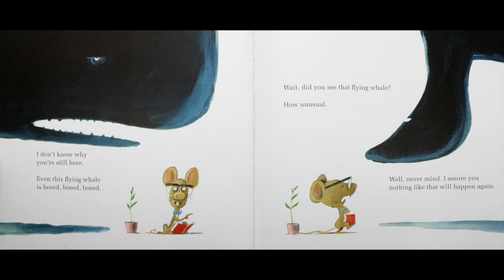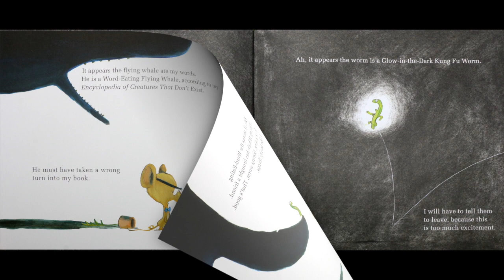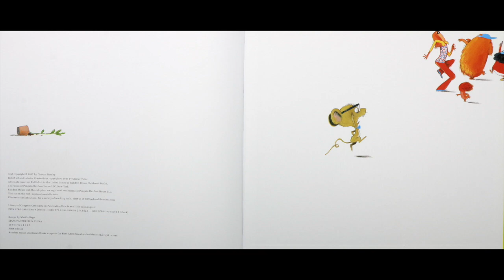This Book Will Not Be Fun | Kids Books Read Aloud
This Book Will Not BE Fun by Cirocco Dunlap.

A mouse who acts as a careful custodian of his book tries to guarantee his reader some peace and order in spite of escalating chaos.

A book is no place for tomfoolery, and this mouse assures us that his book is to be no exception. Just please ignore that Word-Eating Flying Whale, and—oh, no, the lights have gone out. Wait, what is THAT?! Nothing to fear. Everything is under control. . . .